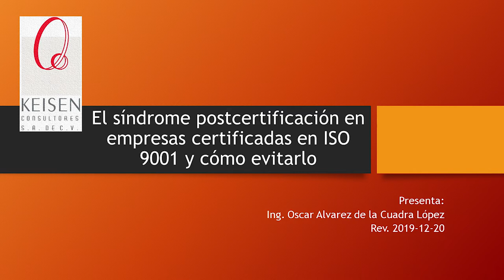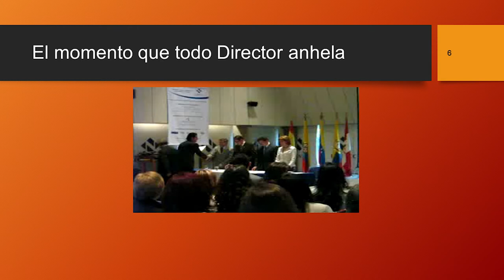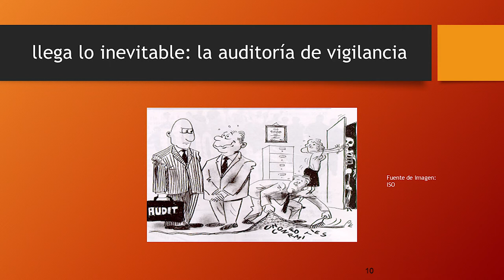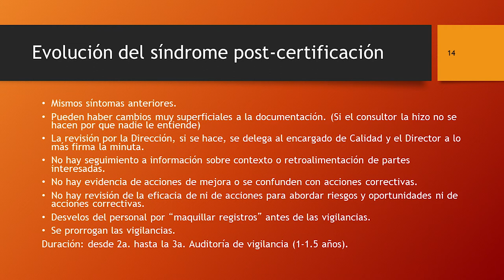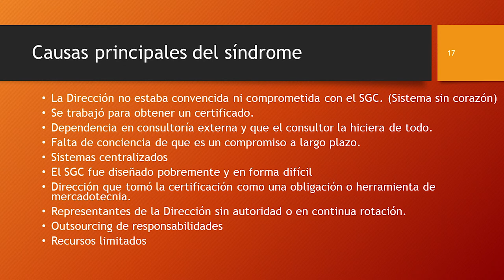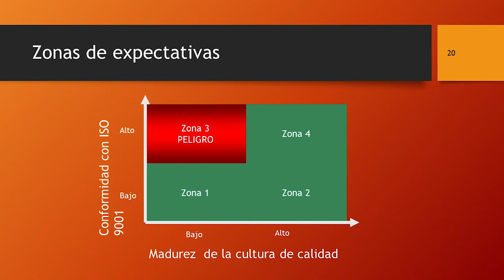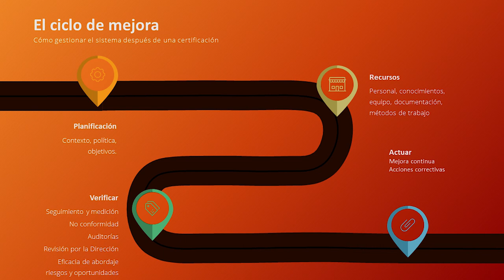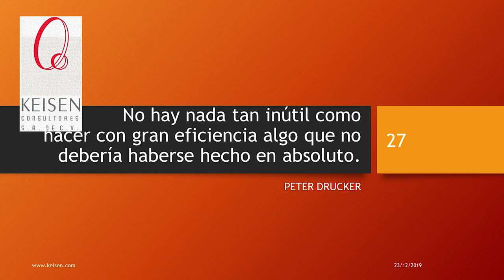009 - 5 errores en empresas certificadas ISO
Descubre los elementos que fallan en los sistemas certificados con ISO, qué es lo que lo origina y cómo podemos prevenirlo.

El Ing. Oscar Álvarez de la Cuadra desde 1994 es Consultor y Capacitador de metodologías y herramientas japonesas de mejora y auditor certificado en ISO 9001 y auditor líder en ISO 14001 Y 45001. Autor del libro “Nos Urge Certificarnos en ISO 9000” y del próximo libro “Ya nos certificamos ¿ahora qué sigue?
Webinar presentado por: Ing. Oscar Álvarez de la Cuadra